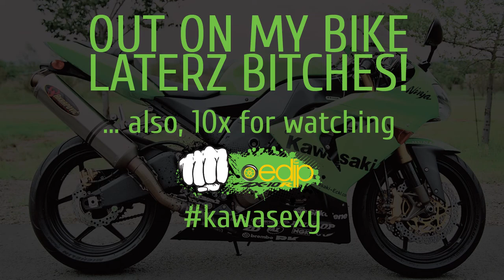[MOTOVLOG][Oedip] De unde vine kawasexy?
Audio: Skid Row - Get The Fuck Out; Rag'n'Bone Man - Human
Video: KAWASAKI History, by Discovery channel